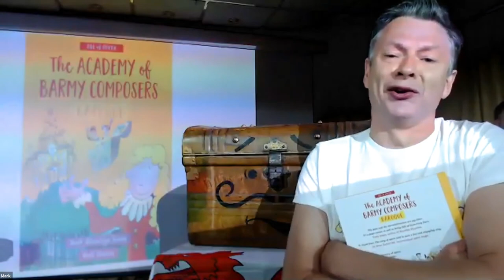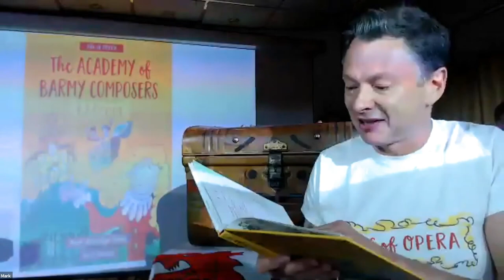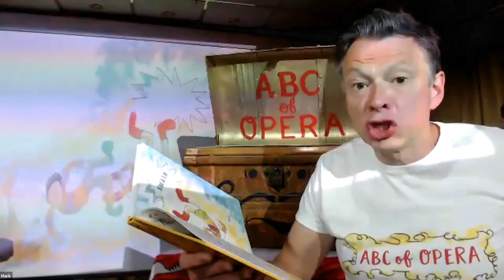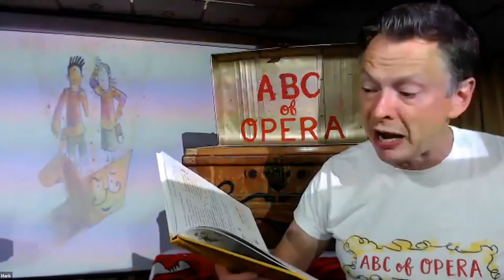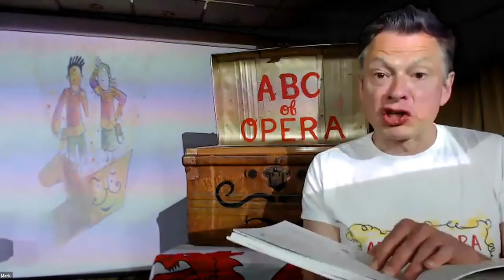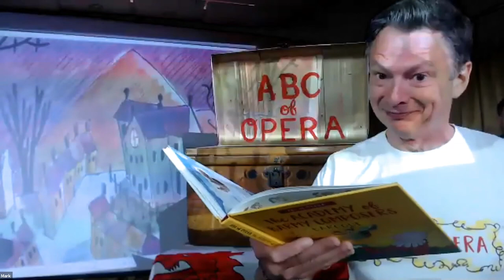Hong Kong Virtual Young Readers Festival: The ABC of Opera with Mark Llewelyn Evans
Welcome to the Hong Kong Virtual Young Readers Festival 2020! In our first event, Welsh opera singer Mark Llewelyn Evans took us on a time-travelling musical adventure with the Academy of Barmy Composers. To see the full event and continue the adventure, and click "Watch now" under Mark's event. Suitable for children aged 5 to 12 - and anyone who loves music!

We are delighted to bring four authors from our original 2020 Schools Programme directly to you at home.

For more information about our virtual events, visit us at festival.org.hk

To learn more about Mark and to buy his book, visit markllewelynevans.co.uk

The link to view Mark’s full event will remain on our website after the livestream.

In 2020 the Hong Kong International Young Readers Festival takes the form of online events and digital resources, alongside the distribution of more than 13,000 free books to primary school children.

The annual festival was postponed due to school closures and quarantine measures, but the Festival team is committed to bringing the joys of reading to Hong Kong’s children now more than ever.

Local and international writers will present a program of inspirational online events live from 3rd to 13th June,which will remain available on our website along with related resources, for students, parents and teachers to access whenever they like.

The other element of the reimagined 2020 YRF involves distributing free books to young readers. Award-winning children’s book publisher Gecko Press in New Zealand has sent more than 13,000 books to Hong Kong, ranging from picture books for babies and toddlers to chapter books for 7 to 9 year-olds. Shipping was generously sponsored by Everbest Printing Investment Ltd. and the books will be distributed to families by project partners Oxfam Hong Kong, The Zubin Foundation, St James Settlement and Hong Chi Association. Thanks to our media and promotion partners RTHK, Little Steps Asia, Hysan, Bookazine and others!

Thanks to our supporters and donors, and generous ongoing grants from the Standing Committee on Language Education and Research and the US Consulate, among others, we continue to motivate and inspire young people to engage with all aspects of the written word.